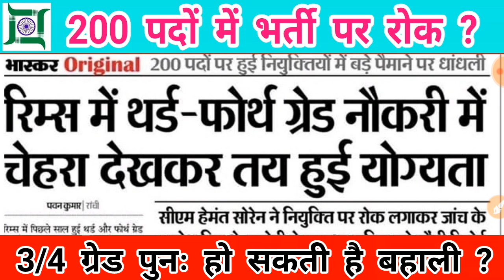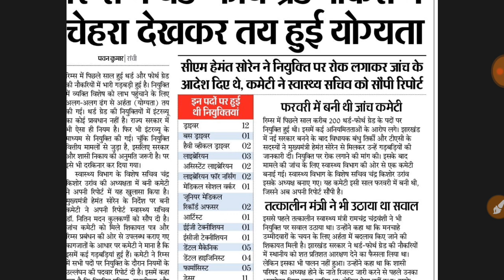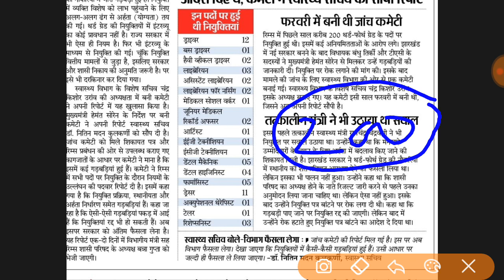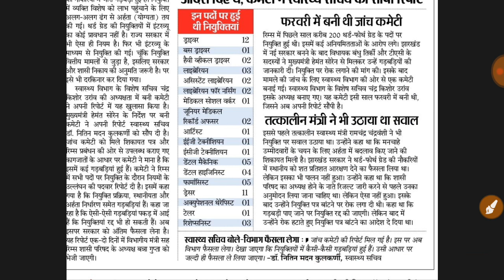CM-हेमंत सोरेन 200 पदों में तृतीय व चतुर्थ वर्ग बहाली पर निर्णय | पुनः 200 पदों में हो सकती है भर्ती